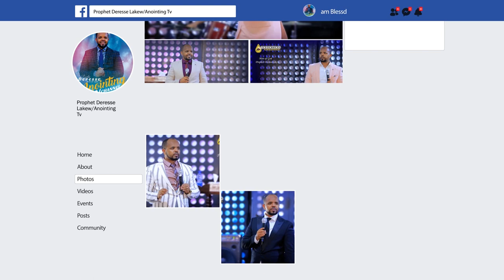አልጋው በደም ታጠበ...||MAN OF GOD PROPHET DERESSE LAKEW